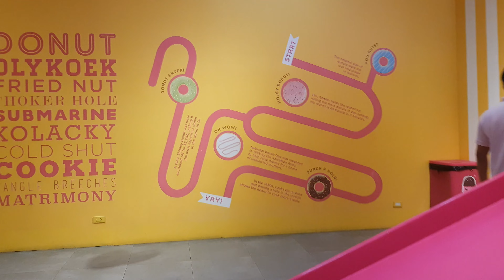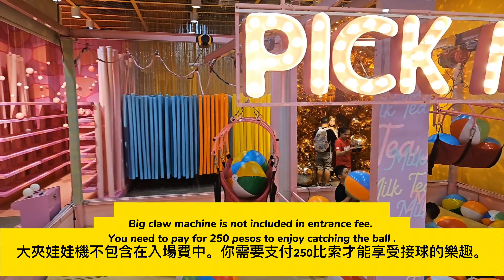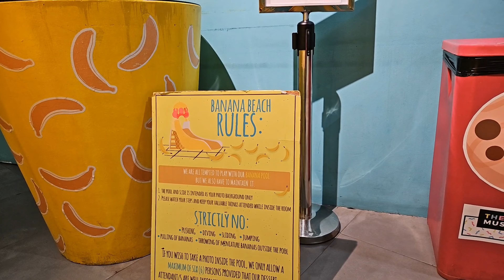The Dessert Museum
The Dessert Museum is located at G/F CONRAD HOTEL MARINA WAY, Pasay City, Philippines. It is good for family to have  a good time. But be careful for your toddlers or small ones because some rooms are not ideal place for kids to play. The entrance fee is 799 for walk-in and 699 for buying tickets online. You can leave your things on their lockers for only 50 pesos. You can only take and play in every rooms for 15 minutes. There are photographers inside who can take photos and later on the souveneir area they will asked you which photo do you like to print for 250 pesos each. You can have soft copy of the photo but you need to pay 250 each too.

For me this place is good for photoshoot with your family, friends especially teens.

Museum you can visit.